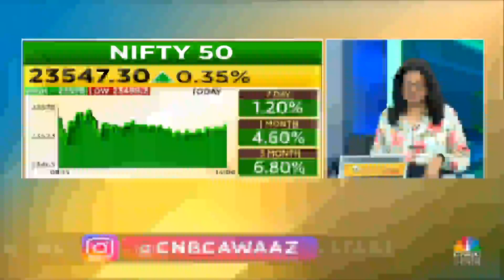Today's Trending Stocks: जानें आज किन Stocks में निवेशकों की हुई जमकर कमाई और कहां लगी निराशा हाथ?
Share Market में जानें आज कौन से Stocks रहें Top Gainers की लिस्ट में शामिल तो कौन से Stocks रहें Top Losers की लिस्ट में शामिल. देखें वीडियो और जानें.

n18oc_business